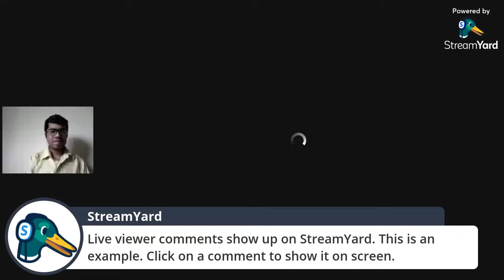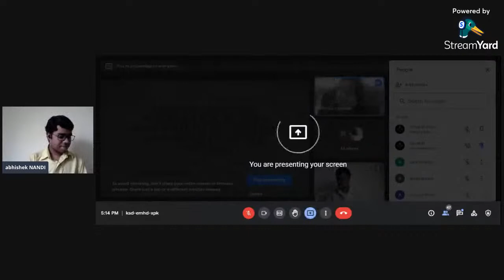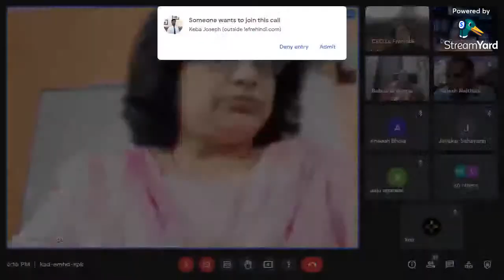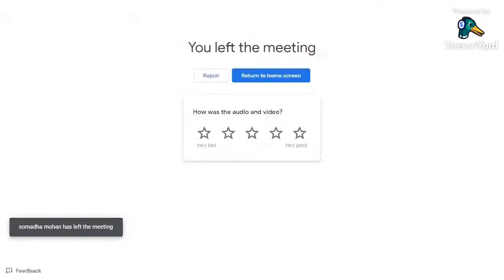FOREIGN LANGUAGE TEACHER'S ROUND TABLE DISCUSSION ON NEP-ADAPTED TO TEACHING